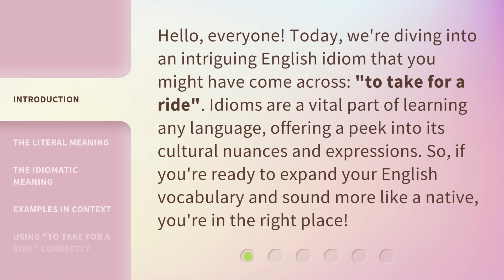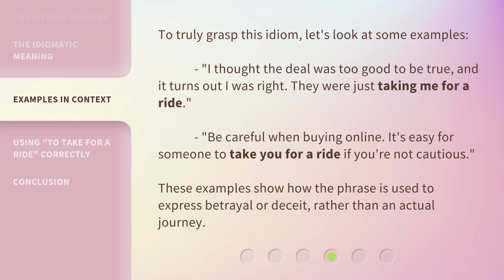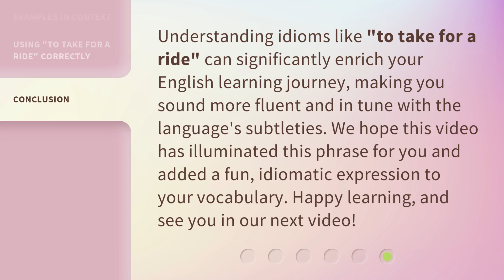Understanding "To Take for a Ride": Navigating Idiomatic Expressions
Unlocking the Meaning: Mastering Idiomatic Expressions • Discover the secrets behind the popular idiom 'To Take for a Ride' and learn how to navigate through other intriguing idiomatic expressions. Enhance your language skills and impress others with your ability to decipher these figurative phrases!

00:00 • Introduction - Understanding "To Take for a Ride": Navigating Idiomatic Expressions
00:34 • The Literal Meaning
00:58 • The Idiomatic Meaning
01:21 • Examples in Context
01:49 • Using "To Take for a Ride" Correctly